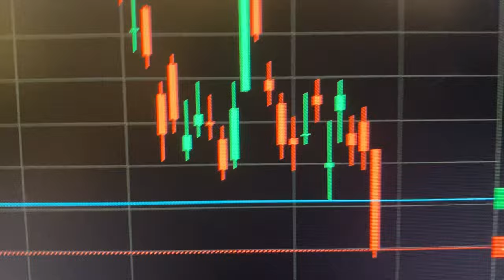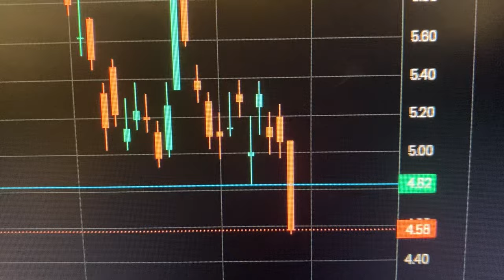NIO STOCK THE TRUTH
In this YouTube stocks and shares video, I talk about the NIO STOCK and its price action today 12 November 2024. I talk about what I see as THE TRUTH about NIO and the NIO stock price. I talk about why I think the NIO stock price is falling today. I talk about what I think will happen in 2025 and 2026 and why I think now is just another buying opportunity for those looking to load up on cheaper NIO shares. I also talk about some other channels, how they can't be trusted in what they say about NIO stock. I think you can work out  those whom I refer to.

$nio $tsla $li $zk $xpev $byd